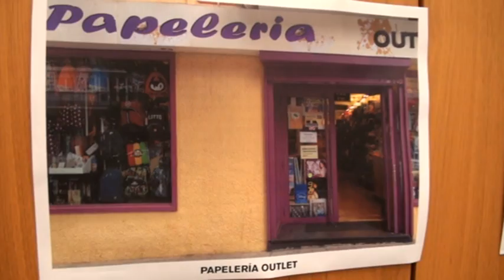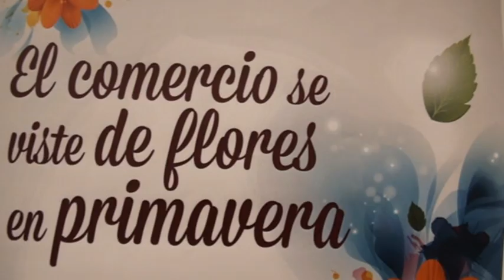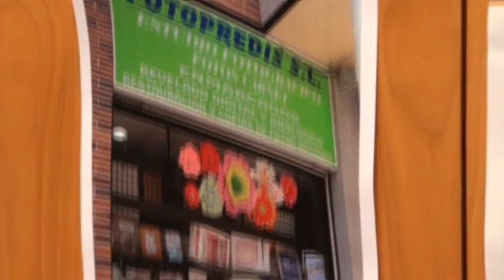RECONOCIMIENTO AL PEQUEÑO COMERCIO DE LEGANÉS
La Concejalía de Comercio hizo entrega el jueves 11 de junio, en la Casa Consistorial, de las distinciones al medio centenar de comercios de Leganés que han participado en la campaña ‘El comercio se viste de flores en primavera’. La campaña, organizada por la concejalía de Comercio y la Asociación ‘Comercio de Leganés’ y que se ha desarrollado en los últimos meses, tenía como objetivo atraer a los clientes y vecinos a las tiendas de nuestra ciudad, a través de sus escaparates y establecimientos engalanados de primavera y flores, y promover el comercio.
El acto estuvo presidido por el concejal de Comercio, Juan Manuel Álamo, quien agradeció en su intervención, que era también de despedida como responsable municipal del Comercio de la ciudad, a todos los comerciantes de Leganés “la ayuda prestada y la colaboración inestimable que han prestado a todos los proyectos y programas puestos en marcha por el Ayuntamiento desde hace cuatro años para promocionar el pequeño comercio en la ciudad”.
También estuvieron presentes en el Salón de Recepciones de la Casa Consistorial el secretario de la Asociación ‘Comercio de Leganés’, Jesús Rodríguez; el concejal de Urbanismo e Industrias y edil electo de la próxima legislatura, Miguel Ángel Recuenco; y los también concejales electos Santiago Llorente (PSOE) y Jorge Pérez (Ciudadanos); así como representantes de distintas casas regionales del municipio.
La Asociación ‘Comercio de Leganés’, que anunció su intención de organizar en septiembre una actividad similar basada en la vuelta al cole, el otoño llega a las tiendas y el mes de las buenas intenciones, sorteó regalos donados por sus miembros entre los comercios participantes.